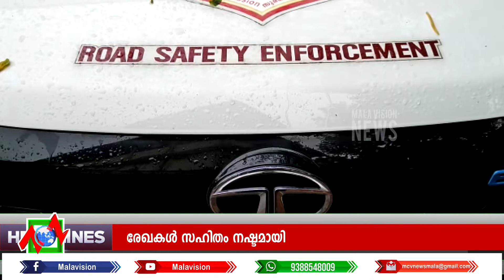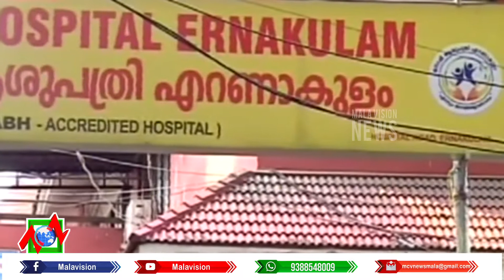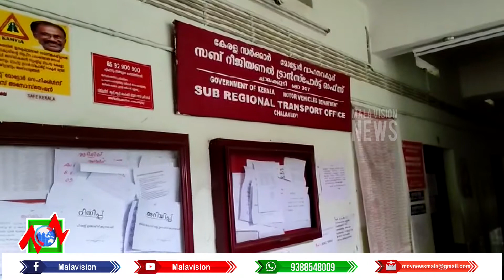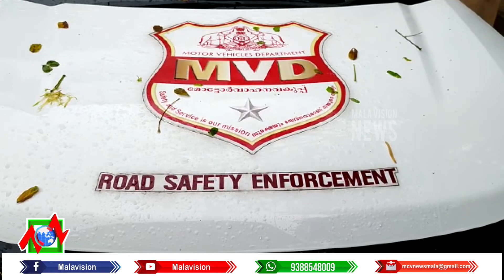Round Up Part 01 29 09 2021